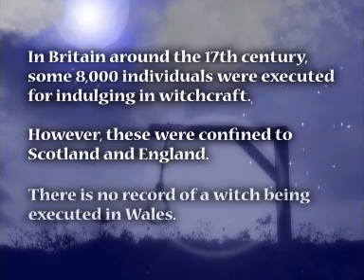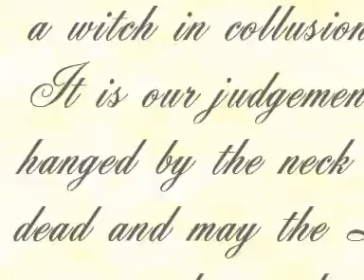Coven (Официальный трейлер)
Coven

Разработчик: Arberth Studios
Жанры: Adventure
Платформа: PC
Статус: в разработке, запланирована на 2011 г.